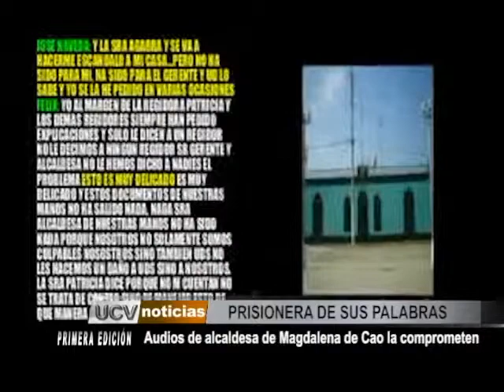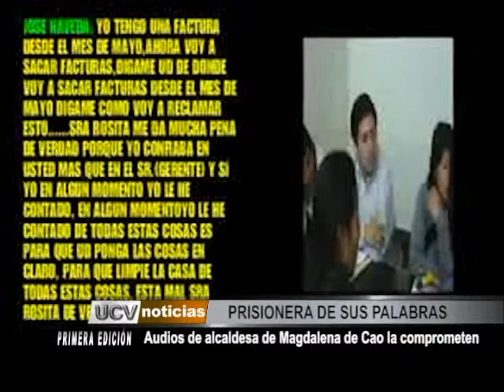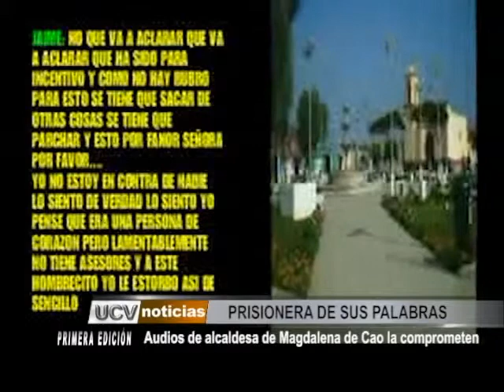AUDIO ALCALDESA DE MAGDALENA DE CAO